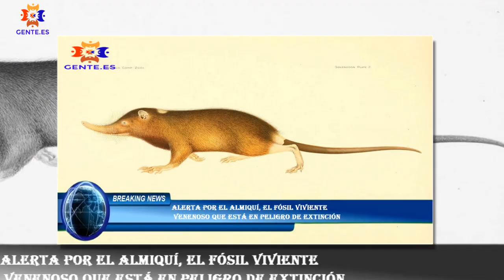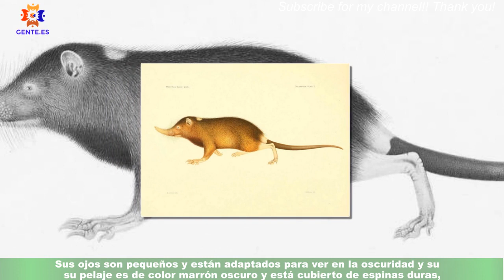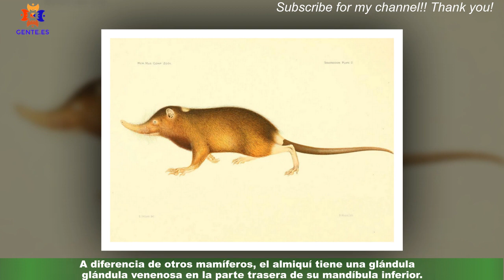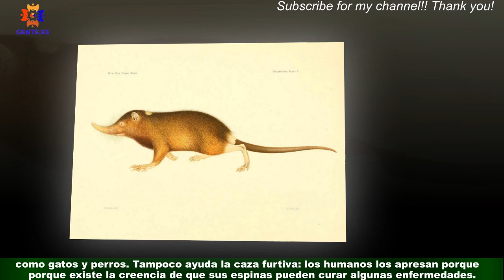Alerta por el almiquí, el fósil viviente venenoso que está en peligro de extinción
Un almiquí, también conocido como solenodonte, es un pequeño mamífero insectívoro que se encuentra en las islas de Cuba y la Española -República Dominicana y Haití-.Es uno de los mamíferos más raros del mundo y se considera un fósil viviente, ya que es el último superviviente de una familia de mamíferos que se remonta a la época de los dinosaurios. Esta criatura es bastante única en términos de su apariencia, hábitos y fisiología,